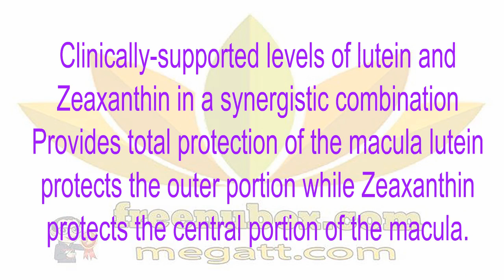👍Nu Health Beauty - NU SKIN EYE FORMULA🍎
NU SKIN EYE FORMULA
Eye Formula provides a complementary blend of nutrients including lutein and zeaxanthin to provide protection of the macula, maintain healthy antioxidant levels in the lens for eye health protection, and reduce glare sensitivity from indoor lighting and computers.🍎